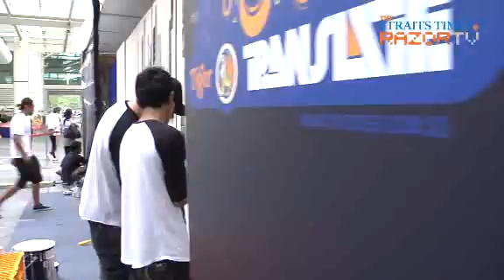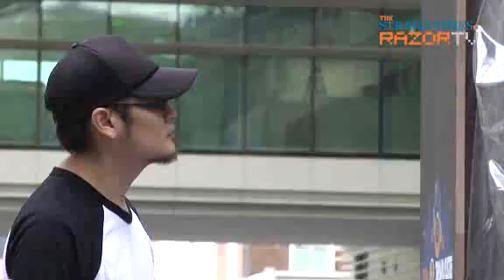Rage on Graphic Designers (Pt 2)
Antz. Mojoko. Mr B. Singapore's answer to the X-men? No, but the three established local graphic designers will empower you with their opinions about the design industry in Singapore, as well as give advice on how to make a name for yourself. Be inspired as Antz paints a piece of street art, while Mr B (Ben Qwek) pimps his couch and Mojoko (Steve Lawler) silk screens a t-shirt for RazorTV's Bryan de Silva.